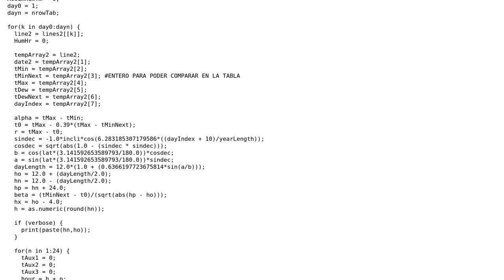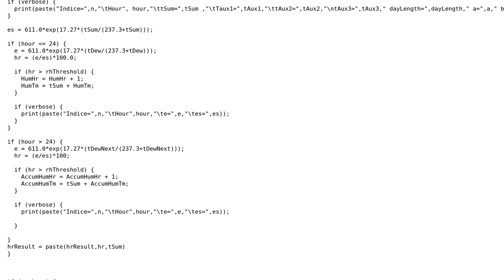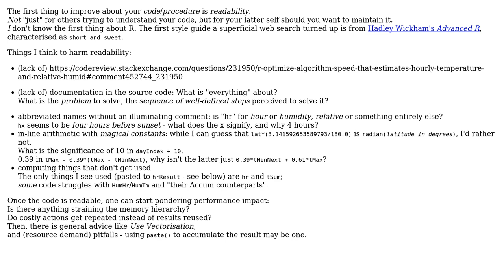R: Optimize algorithm speed that estimates hourly temperature and relative humidity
With thanks & praise to God, and with thanks to the many people who have made this project possible! | Content (except music & images) licensed under CC BY-SA | Music | Images & others | With thanks to user M user Marvin Jonathan Quispe Sedano user greybeard and the Stack Exchange Network Trademarks are property of their respective owners. You are responsible for your own actions.